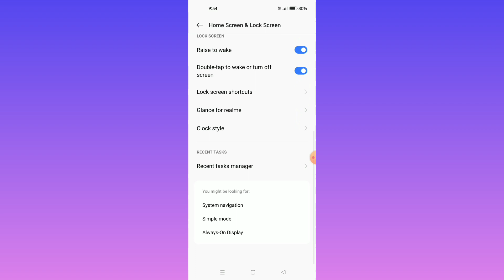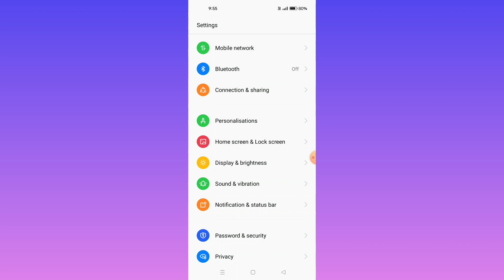OPPO A78 5G || Always On Display Use Kre 👍